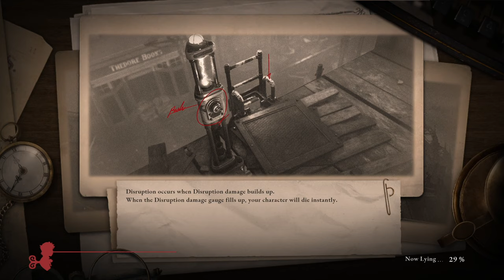Lies of P (FULL GAME) - Part 4 - Cathedral Chapel [1440p PC]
Episode 4 of Lies of P -  PC Gameplay - 1440p

📜 RULES
Have Fun!!